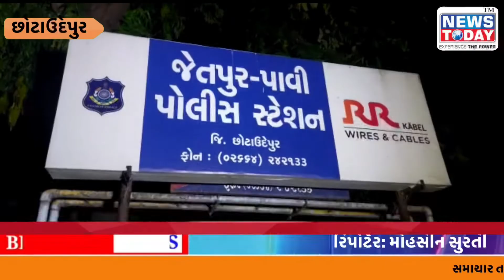પાવિજેતપુરના ઘૂંટનવડમાં ખાનગી ફાયરિંગ,એકનું મોત,બહેન સાથે પ્રેમલગ્ન કરનાર બનેવીની સાળાએ કરી હત્યા,